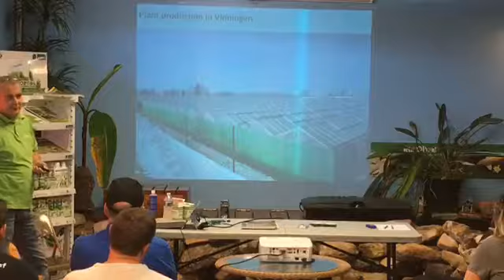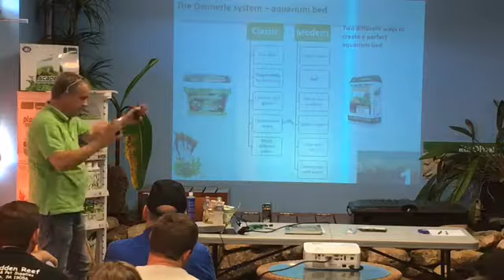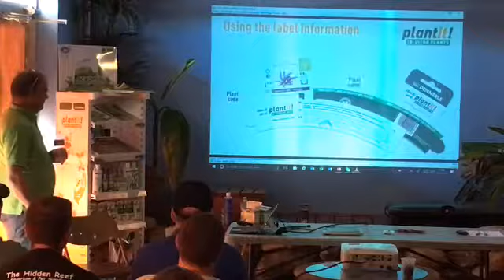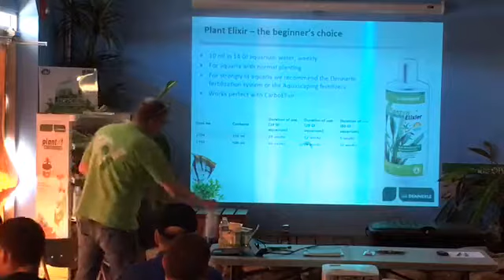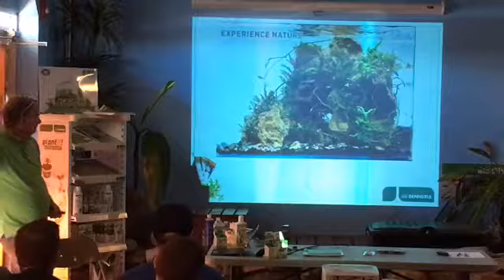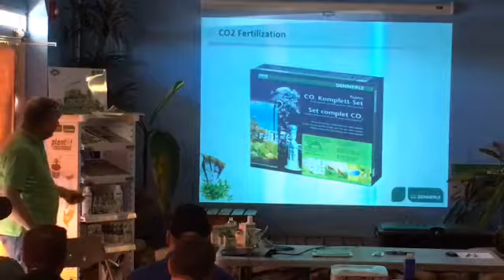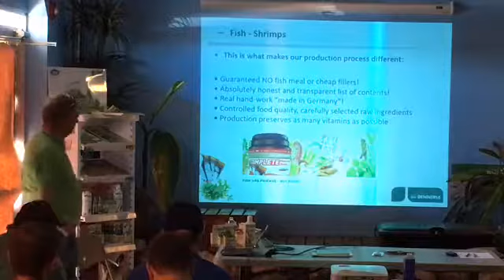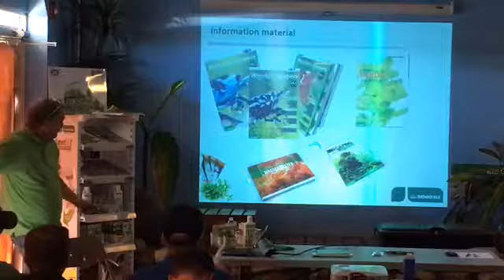Dennerle Aquascaping Event 2017 with Mathijis Sjamaar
Dennerle Aquascaping Event 2017 Plant Care from Beginners to Professionals